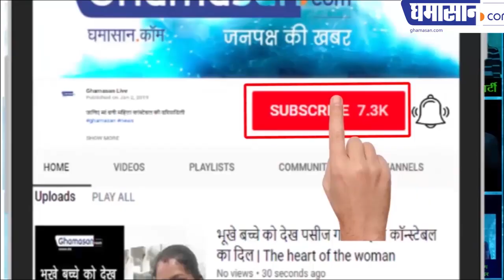Sumitra Mahajan's Says "Won't Fight, Party Free To Pick" Anyone भाजपा को ताई का करारा जवाब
भाजपा को ताई का करारा जवाब नहीं लड़ना चुनाव
देना हो जिसको टिकट दे दो

Till thirty years ago, Sumitra Mahajan, who was sitting in the house, came out of the house, Narayan Rao Dharm and Rajendra Dharakar, who brought the party into politics, did not even think that Tai will win eight consecutive Lok Sabha elections. One day the Speaker will become the Speaker, and in the last days, the day will come when Tai's situation will be such that he is out of your queue and becomes very unkempt.